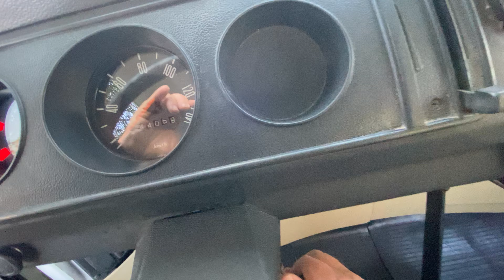Yellow show MG 3112